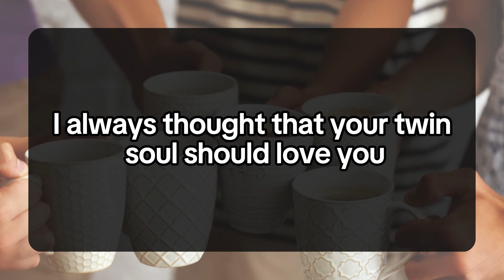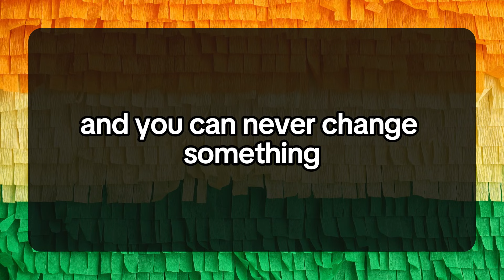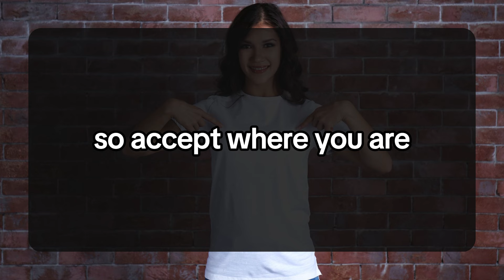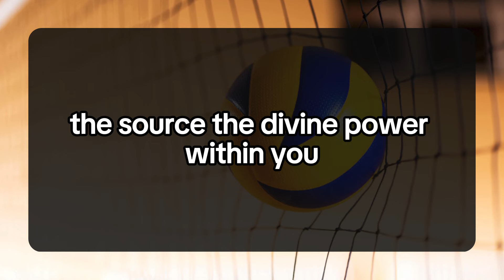😱😰YOUR PERSON CURRENT CONDITION IS VERY SERIOUS BECAUSE.... 💌 dm to df 💕 Twin flame